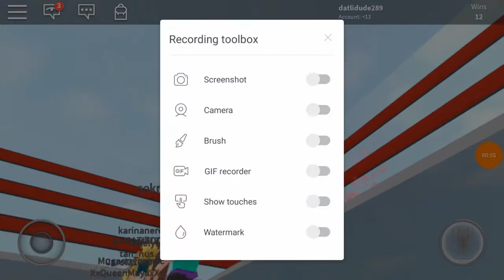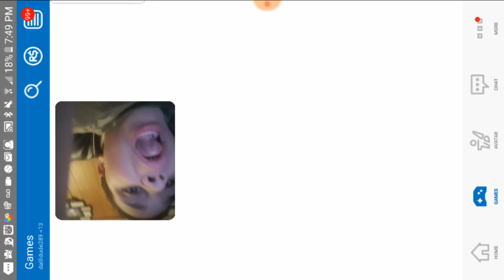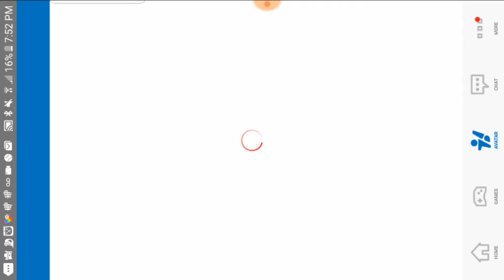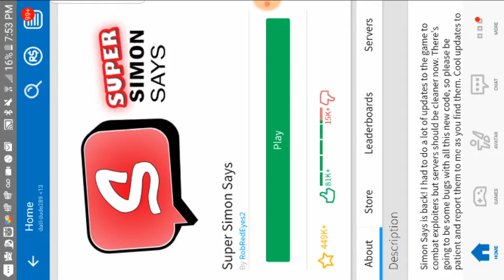May 2, 2018